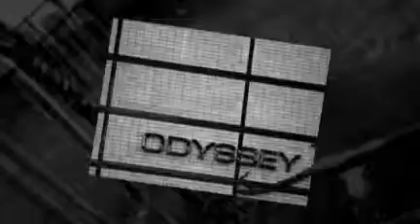My Northern Ireland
Ludziejewski.com